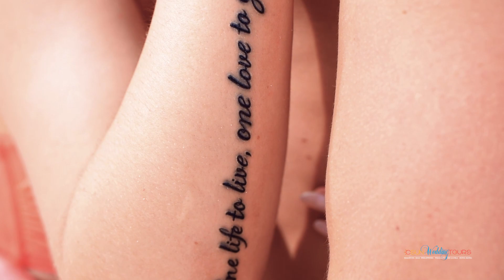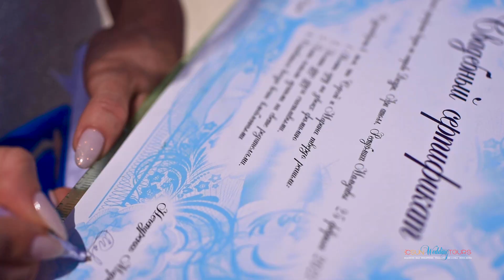Свадьба на Мальдивах Дигура Maldives wedding Dhigurah island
Организатор компания Sun Wedding Tours

        Организация и проведение свадеб любого уровня на Филиппинах, Кубе, Мальдивах, Маврикий, Занзибаре, Сейшелах, в Гонконге.
       Свадьбы в тесном кругу на 2-х персон и свадьбы масштабные до 50 гостей. Накопленный опыт.
      Слаженная русская профессиональная команда: ведущий, фотограф, видеооператор, стилист, флорист.
      Нашли нас — больше никого искать не нужно. Полный сервис. Организация трансферов и экскурсий.
       Информационная качественная поддержка 24 часа на все время вашего пребывания в странах нашей работы.
       Предварительные консультации по свадьбе и в целом по стране.

     Свадьба у моря — это сказка. С нами эта сказка — Ваша свадьба.